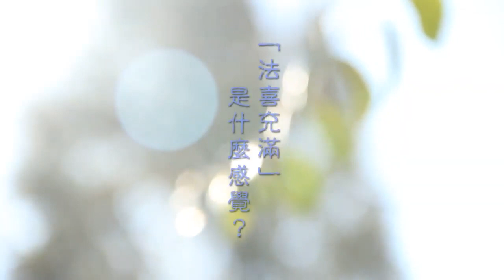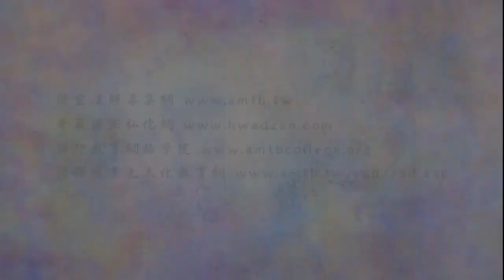法音普薰集 287 「法喜充滿」是什麼感覺？｜淨空老法師